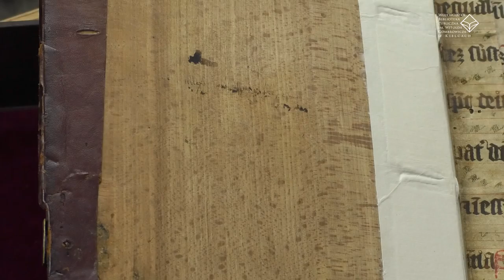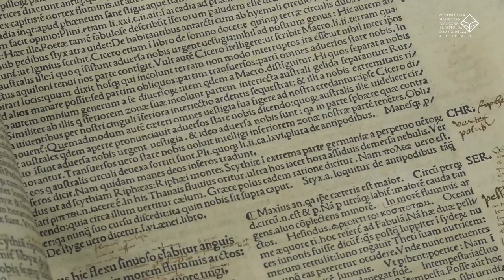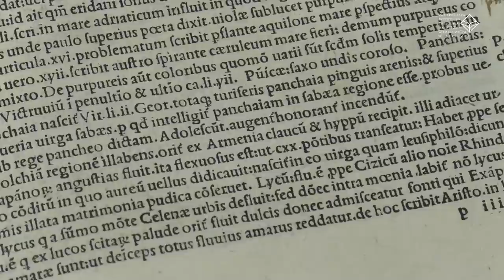Dzieło Publiusza Wergiliusza Maro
Na filmie widoczny jest jeden z pięciu inkunabułów, czyli książek wydanych do 1500 roku włącznie, przechowywany w magazynie Działu Zbiorów Zabytkowych i Regionalnych WBP w Kielcach.

Są to dzieła Publiusza Wergiliusza Maro (70-19 p.n.e.): Bukoliki, Georgiki, i Eneida.

Wergiuliusz (autor dzieł) był rzymskim poetą, uważany za jednego z najważniejszych postaci literatury światowej. Literatura antyczna odkryta przez Odrodzenie wywarła ogromny wpływ na europejską kulturę, naukę a nawet politykę, a o Wergiliuszu mówiono, że stał się literackim pomostem między tradycją pogańską a chrześcijańską.

Dzieła antyczne wydawane w XV i XVI w. zawierały komentarze. Nasze dzieła Wergiliusza są wydane z pięcioma komentującymi, o czym dowiadujemy się ze szczątkowej i niewykształconej jeszcze karty tytułowej. Komentarze te były tłem dla głównego dzieła, który umieszczony był jakby w „ich środku”. Taki układ nazywamy „modus modernus”.

Książka wydana została 27 sierpnia 1500 roku w Wenecji przez Lucantoniusa Juntę [Lucantonio Giunti] (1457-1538), florenckiego drukarza, jednego z najważniejszych drukarzy przełomu XV i XVI wieku, od roku 1489 działającego w Wenecji, odnoszącego w tamtym czasie ogromne sukcesy – jego drukarnie, księgarnie i magazyny znajdowały się w całej Europie.

Księga posiada 362 karty druku na papierze czerpanym. Druk wenecki, zawiera inicjały charakterystyczne dla druków włoskich tego okresu: na czarnym tle biała litera z obrazkiem w tle.

Książka ta została poddana konserwacji w 2003 roku, papierowe karty zostały wówczas zregenerowane w kąpieli wodnej, zaklejono go 1,5% wodnym roztworem metylocelulozy, ubytki uzupełniono odpowiednio dobraną masą papierniczą. Odtworzona została oprawa z zachowaniem oryginalnych desek i skóry.

Inkunabuł zawiera pergaminowe paski wzmacniające konstrukcję szycia bloku książki, tzw. scyzury. Ta „makulatura” zawiera fragmenty mszału z gotyckimi neumami (czyli średniowiecznymi nutami) na pięciolinii z tekstem.

Oprawa pochodzi z epoki i zawiera tzw. ślepe tłoczenia na skórze cielęcej – pojedynczego tłoka, radełko i strychulec. Zaopatrzona jest również w dwie mosiężne klamry.